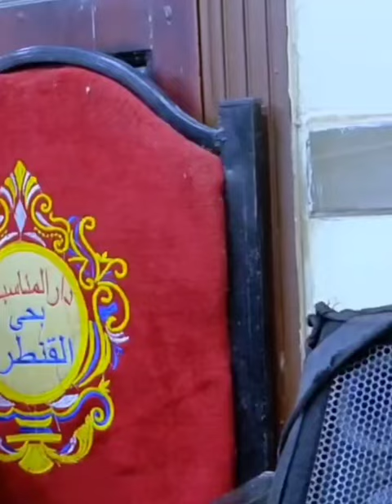Very Strong Short Quran Recitation ❤️ Hearts Touching Recitation ❤️💕 Qari Dr Abdul Nasser Harak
Qari Sheikh Abdul Nasser Harak 💗